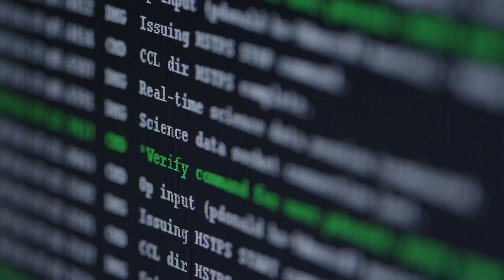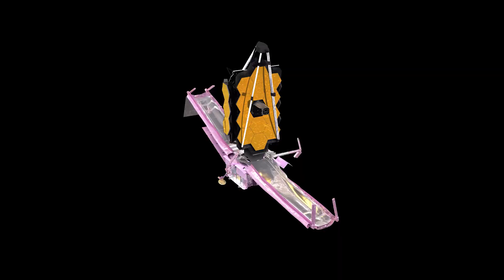James Webb Space Telescope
A powerful telescope will launch soon bringing us a new view of the universe.